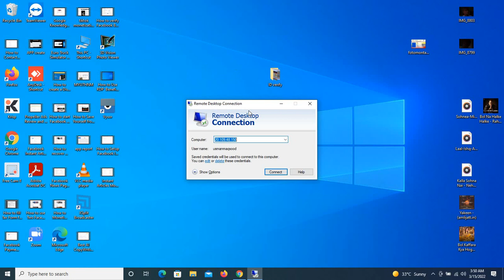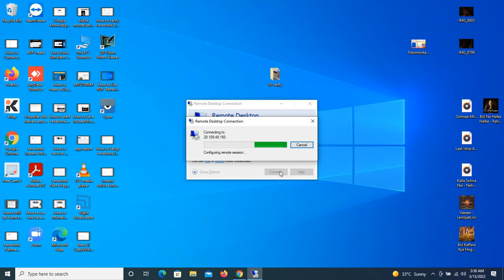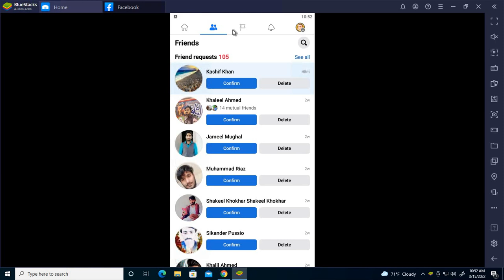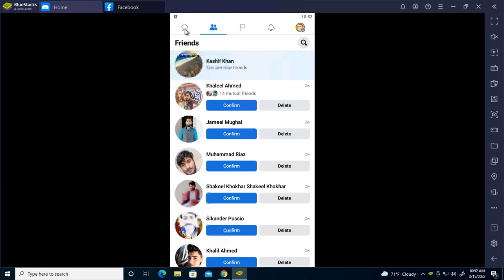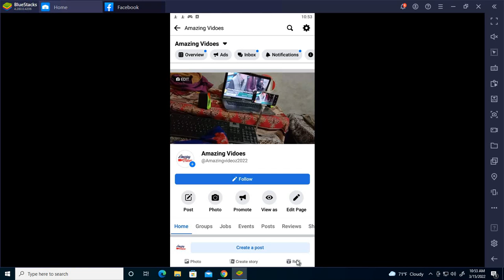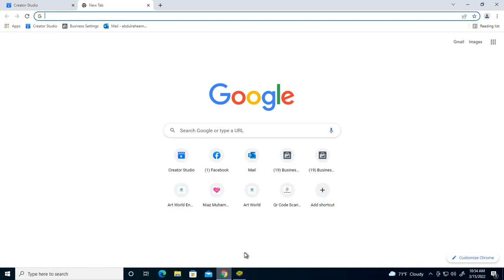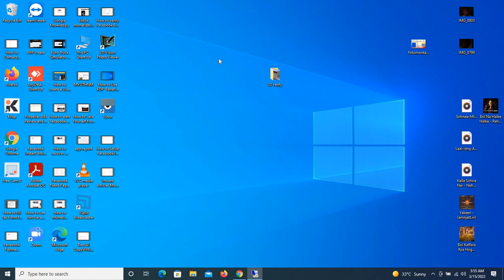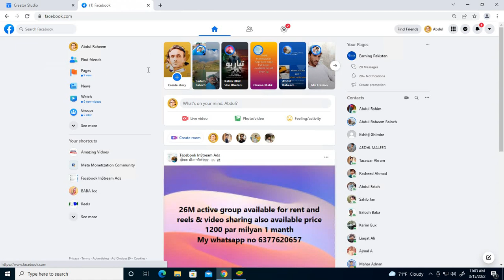How to get Facebook Reels Play Bonus and Make Money from Facebook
How to get invited for Facebook Reels Play Bonus and Make Money from Facebook. Make 35000$ from Facebook Reels Monetization. apply now

Learn more About Facebook Reels Play Bonus Tips and Best Practices